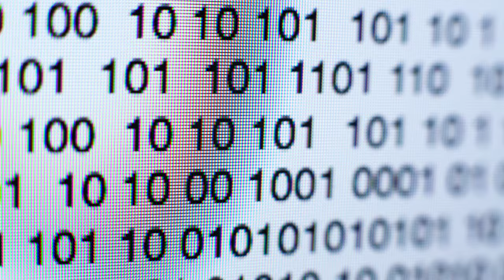Voyager 1 The Distress Signal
Voyager 1 has started to send weird signals back to earth, now it's coming back!